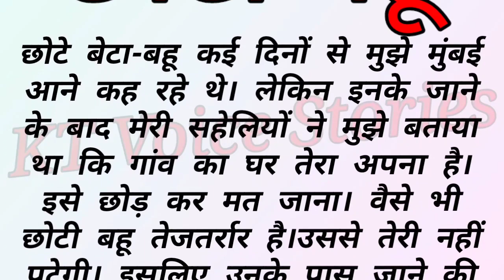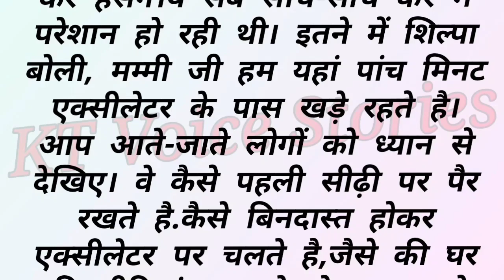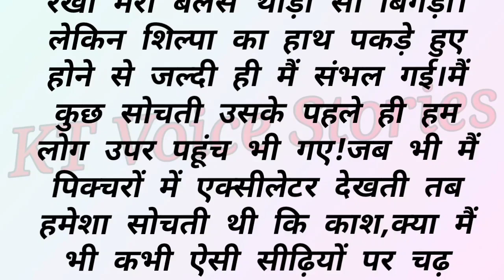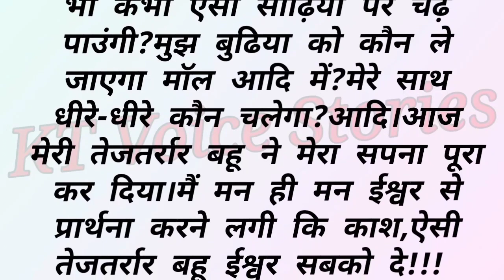Moral Story/Emotional Heart Touching Story/Suvichar/Motivational Stories/Hindi Kahani/Sacchi Kahani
Moral Story/छोटी बहु/Emotional Heart Touching Story/Suvichar/Motivational Stories/Hindi Kahani/Sacchi Kahani
Emotional Heart Touching Story/Motivational Stories/Hindi Kahani/Sacchi Kahani Emotional Heart Touching Story/Moral Stories/Suvichar/Hindi Kahani/Nayi Kahani/Life Story KT Voice Stories
हिंदी स्टोरी || हिंदी Kahani || moral story || दिल को छू लेने वाली कहानी || Suvichar
Suvichar | An Emotional Heart Touching Story | Kirae Ki Kokh | An Emotional Story